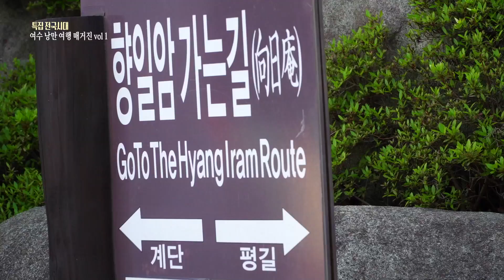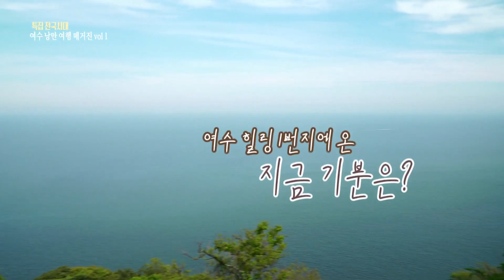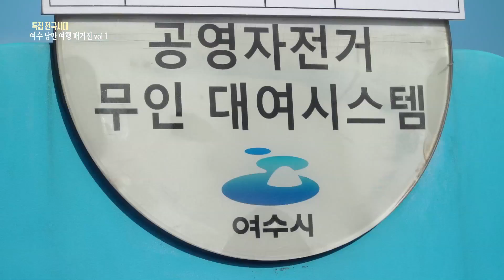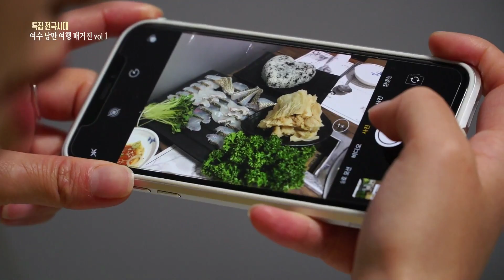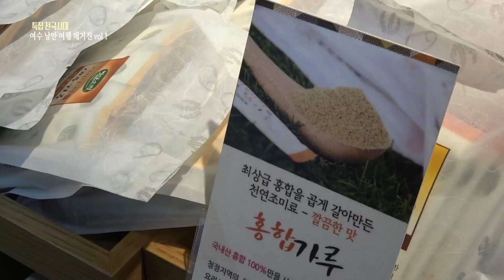여수낭만여행 매거진 #2 여수여행 스케치~ 효원&리아 (특집 전국시대/180525)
여수 향일암-여수 핫 플레이스(여수바다카페)-여수 소호동 자전거코스-여수 한정식-여수 특산품 선물-빅오쇼(BIG-O SHOW)